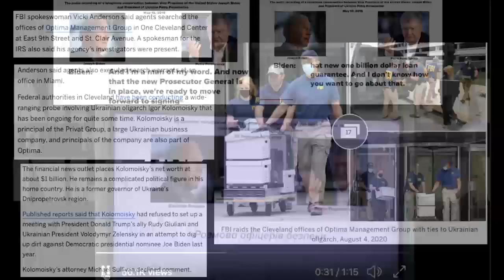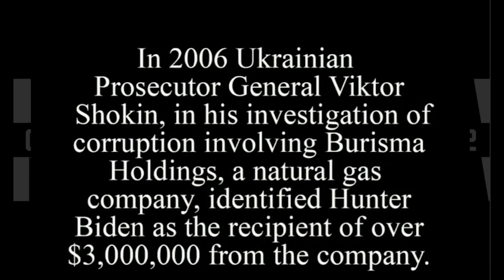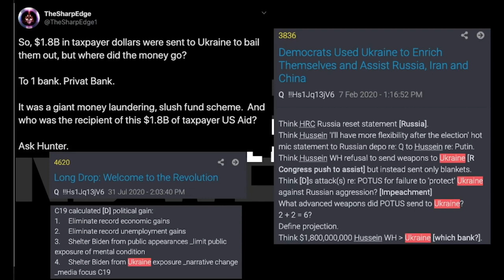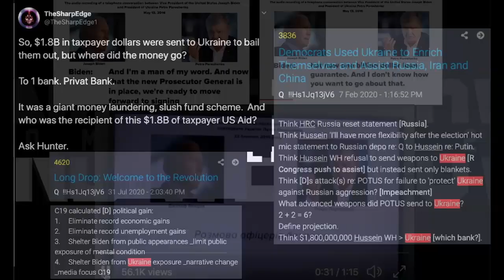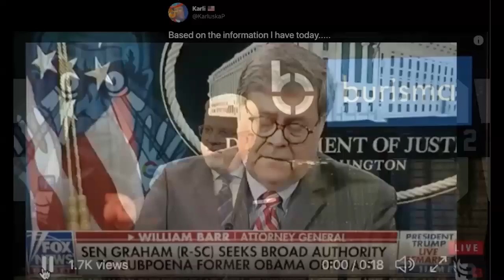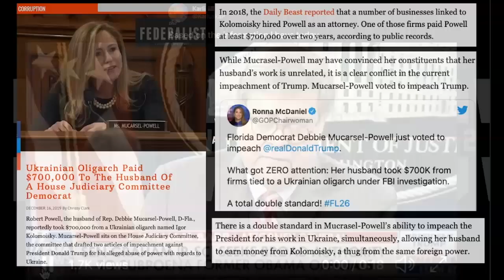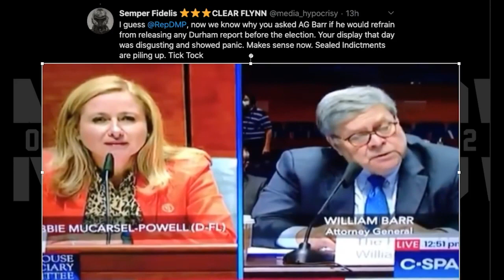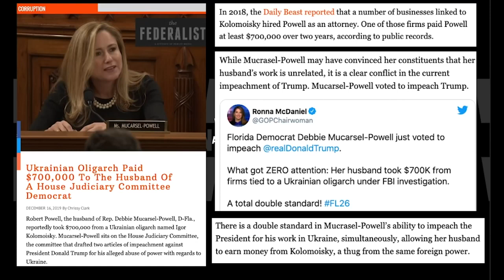CHAINSAW KILLER Ukrainian Oligard Igor Kolomoisky Is Joe Bidens business partner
Kolomoisky was a board member of Burisma (at the same time as Hunter) and used PrivatBank to launder more than $1.8 billion in US taxpayer dollars to help pay for the Ukrainian militia that fought the Russians in the district he "governed". What will be interesting is if he decides to use what he knows about Biden's, Clinton's, and Obama's awareness of the scheme as a "get out of jail" card. Kolomoisky is also a hard core gangster who allegedly used chain saws on some of his business competitors in Ukraine. (Audio recording of phone call between Biden and Kolomoisky included in VIDEO)